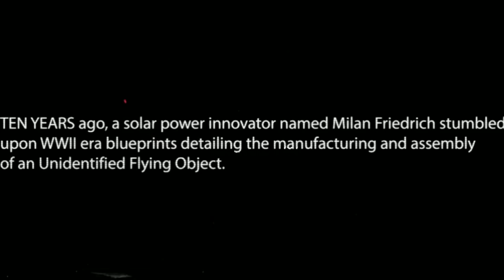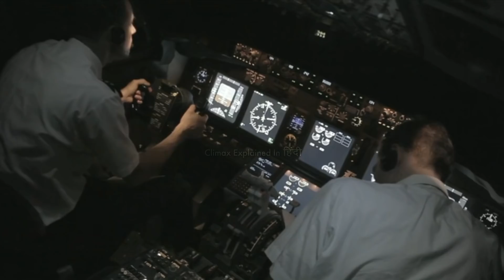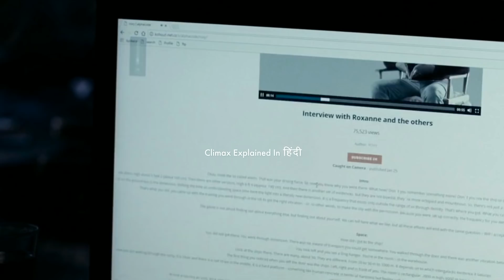Alpha Code 2020 Explained In Hindi | Sci-fi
Johana, a woman with no past, is hiding from a UN Agent Bowie, a head of secret space program. On her run she meets Martin and with help of Bowie's ex-colleague Lance they both help Martin to find his half alien daughter.